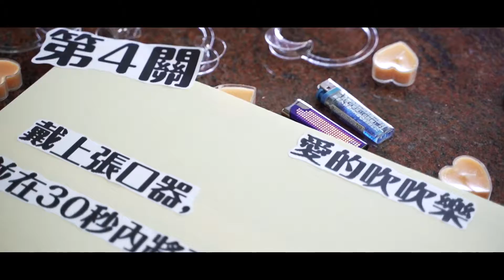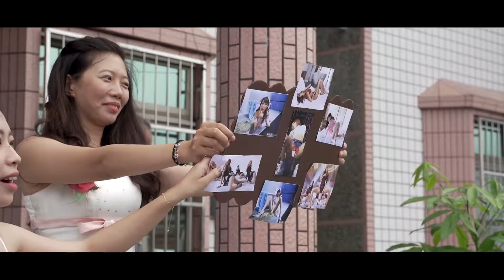《屏東婚攝》東港天河/儀式午宴/韋成&孟婷